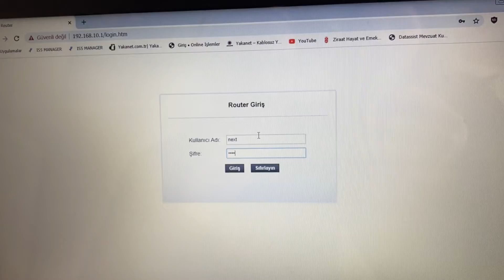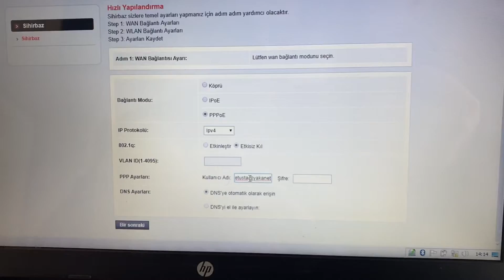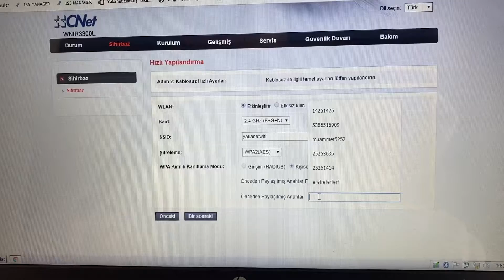CNET ROUTER MERKEZİ SİSTEM KURULUMU